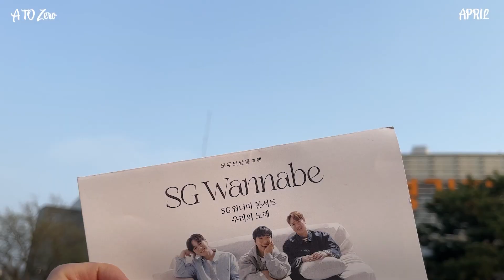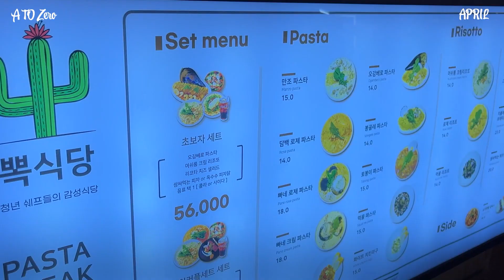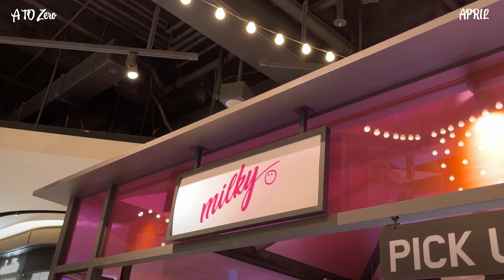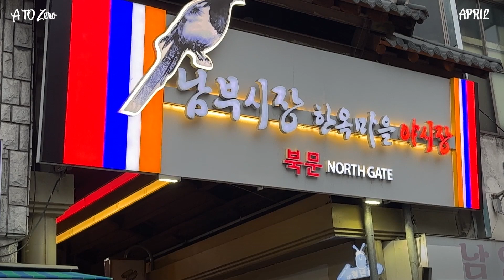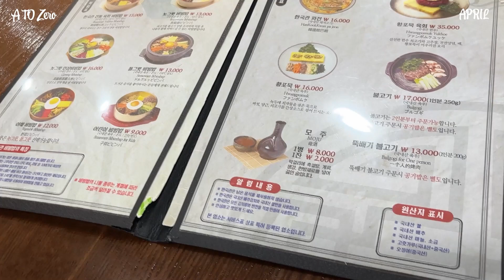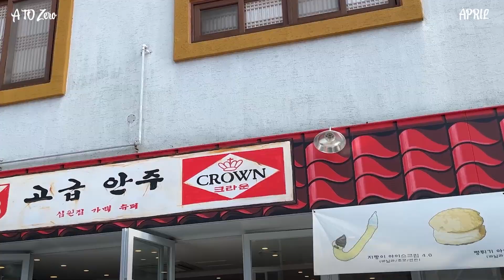vlog) SG Wannabe / Cherry Blossom / Cat / Knitting / Baby / Jeon-Ju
April vlog!🌼